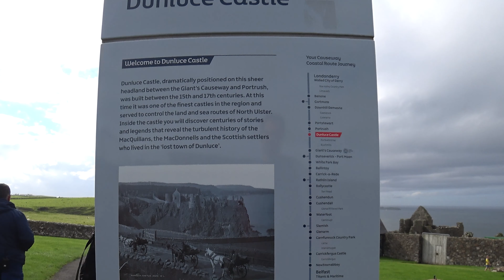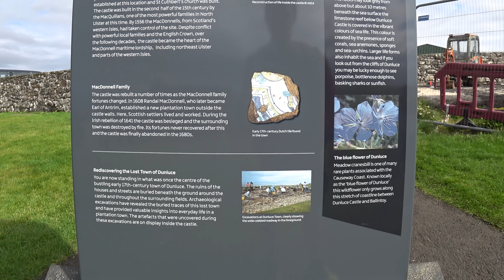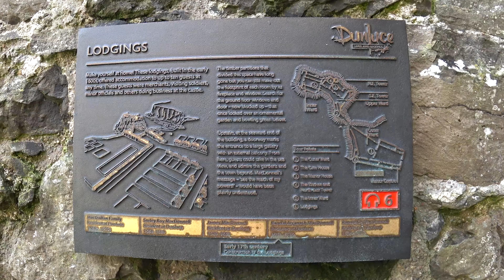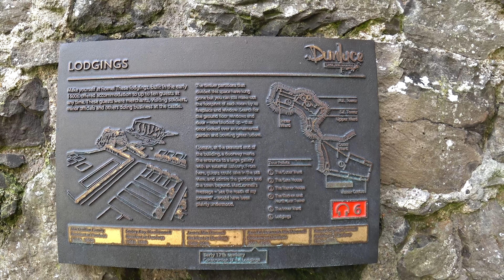DUNLUCE CASTEL- NORTH IRELAND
Life Balance - TRAVEL pokazuje piękną naturę, tę bliską miejsca zamieszkania jak i odległą. Oglądając można się zrelaksować i podziwiać miejsca które warto zwiedzić. Zachęcam do aktywnego spędzania czasu na łonie natury. Często w Twojej okolicy są miejsca o których słyszałeś, a w których nie byłeś. To jest ten czas, aby je poznać.